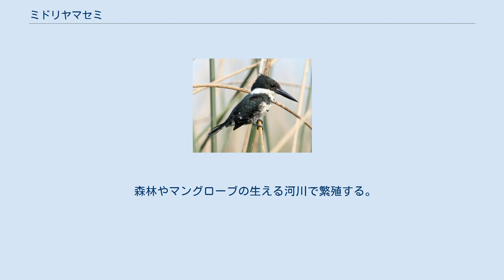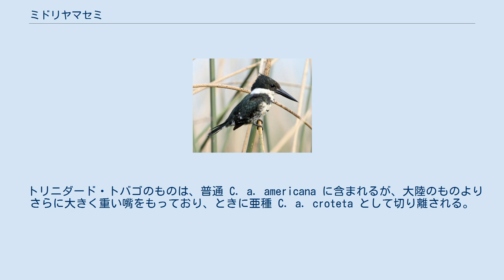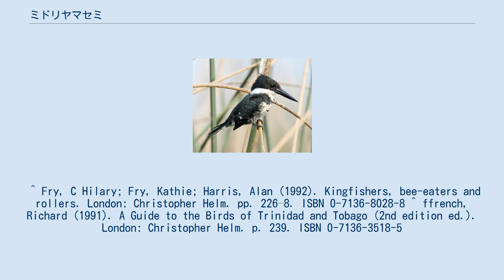ミドリヤマセミ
雌（イベラ湿原 Ibera wetlands、アルゼンチン） ミドリヤマセミ (Chloroceryle americana) は、アメリカのテキサス州南部から中央アメリカ、南アメリカのアルゼンチン中部まで、留鳥として生息する小形のカワセミ科の鳥である。
 全長19-22cm、体重27g。
尾は比較的長いが、長い嘴をもつ典型的なカワセミ科の形態をしている。
上面は光沢のある緑色で、くびの周りは白い。
翼と尾に白斑があり、飛ぶと外側尾羽の白色部が目立つ。
 雄は、広い褐色の胸帯と、脇にいくらか緑色の斑があり、下部は白い。
雌は、緑色の胸帯が2本あり、下部は淡白色である。
 森林やマングローブの生える河川で繁殖する。
巣は、川の斜面に1メートル以内の水平な穴の中に作られる。
雌は3個、ときに4個の卵を産む。
 頭から飛び込んで魚を捕食する前に、水近くの低い枝影などにとまっているのがしばしば見られる。
また水生昆虫も食べる。
 この種は、棲息環境などで異なる形質を示し、5つの亜種がある。
 トリニダード・トバゴのものは、普通 C. a. americana に含まれるが、大陸のものよりさらに大きく重い嘴をもっており、ときに亜種 C. a. croteta として切り離される。
 ^ a b c 三省堂編修所・吉井正 『三省堂 世界鳥名事典』、三省堂、2005年、485頁。
 ^ Fry, C Hilary; Fry, Kathie; Harris, Alan (1992). Kingfishers, bee-eaters and rollers. London: Christopher Helm. pp. 226–8. ISBN 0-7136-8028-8 ^ ffrench, Richard (1991). A Guide to the Birds of Trinidad and Tobago (2nd edition ed.). London: Christopher Helm. p. 239. ISBN 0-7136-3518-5